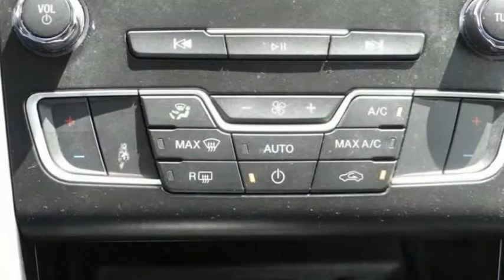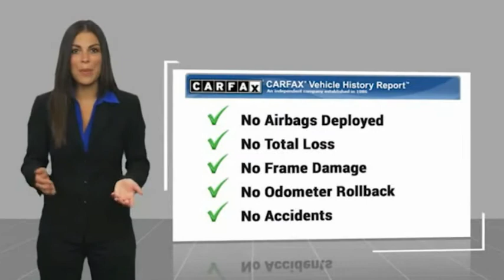2019 Ford Fusion ORANGE COUNTY,VILLA PARK,GARDEN GROVE,ORANGE,FULLERTON TD14074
2019 Ford Fusion SE FWD

1221 S. Auto Center Dr.

MCPEEK'S CDJR OF ANAHEIM PROUDLY SERVING ORANGE COUNTY, VILLA PARK, GARDEN GROVE, ORANGE, FULLERTON, AND SURROUNDING SOUTHERN CALIFORNIA LOCATIONS. THIS GRAY 2019 Ford FUSION IS EQUIPPED WITH A 1.5L EcoBoost, AUTOMATIC TRANSMISSION, AND RECEIVES AN ESTIMATED 23 City/34 Hwy MPG. OR VISIT US AT 1221 S. AUTO CENTER DR. ANAHEIM, CA 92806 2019 Ford FUSION SE FWD Recent Arrival! 23/34 City/Highway MPG Clean CARFAX. INTERIOR & EXTERIOR PROFESSIONALLY DETAILED FOR DELIVERY, 6-Speed Automatic. Magnetic 2019 Ford Fusion SE FWD 6-Speed Automatic Awards: * JD Power Initial Quality Study (IQS) Receive Free lube and oil filter changes for up to 45,000 miles for 3 years!!! Stock #: TD14074 | VIN: 3FA6P0HDXKR177371 | 2019 Ford Fusion SE FWD AIR CONDITIONING SECURITY SYSTEM POWER WINDOWS McPeek's CDJR of Anaheim